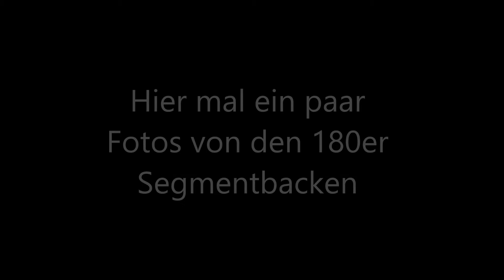Segmentbacken selber herstellen - CNC-Drehen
Hier sieht man wie es möglich ist Segmentbacken selber herzustellen.
Nach dem Video kommen noch ein paar Fotos vom Ausdrehen 180er Segmentbacken.
Auch sehr gut geeignet für zb. dünnwandige Zylinderrohre um sie nicht zu stark zu verdrücken ;-).